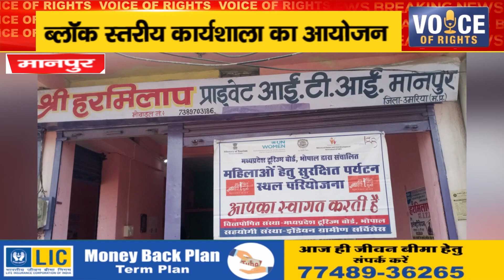मानपुर ll ब्लॉक स्तरीय कार्यशाला का आयोजन